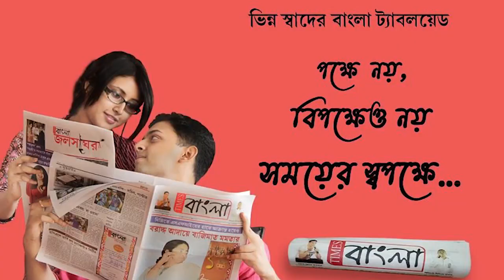স্বামীজীর জন্মদিন উপলক্ষে তৃণমূল যুব কংগ্রেসের উদ্যোগে মাস্ক বিলি